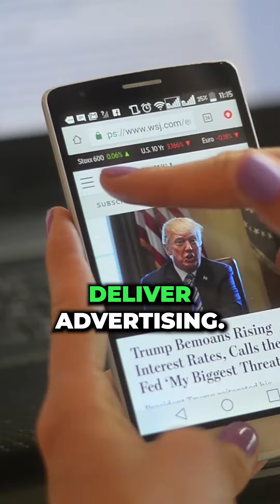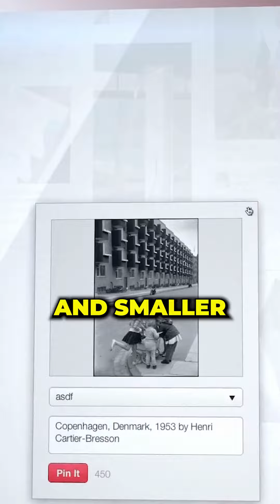Programmatic Advertising Explained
Want to drive more business revenue and keep clients longer?

Are you sleeping on 47% of all digital advertising opportunities? You might be, and that's if you're ignoring programmatic advertising.

0:00 - Intro
0:16 - Programmatic Inventory Types
1:26 - Search, Social, and Other Ad Channels

Programmatic is a loaded baked potato of a word. It's got everything, and because it's so complicated, a lot of people don't use it in their media buying or even think about the ways to leverage it for their business. Programmatic is the way to deliver advertising on your favorite news and sports and blog sites and apps -- i.e., all the websites that are ad supported. In addition to being this open web inventory, programmatic also includes connected television (CTV), digital audio, and digital out of home (DOOH). All of these ads are delivered by a robust ecosystem of providers that allows the advertiser to reach people in all these different channels. Programmatic is such a powerful martech and must not be overlooked when you formulate your digital advertising strategy.